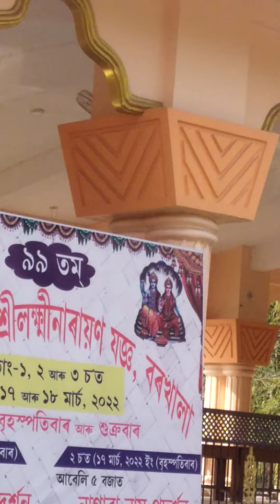barkhala shiva mandir.... 🙏🏻🙏🏻🙏🏻